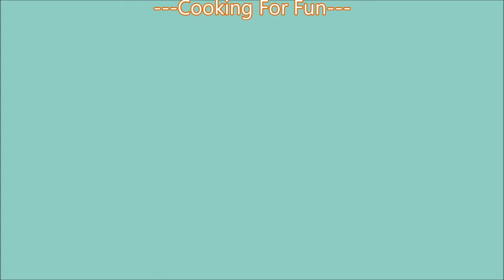برياني الدجاج العراقي بالفرن / طريقة سهلة وجديدة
دجاج برياني هو طبق المشهور في العراق. إنه لذيذ للغاية ولكنه يحتاج إلى بضع خطوات مع العديد من القدور والمقالي إذا كنت ترغب في طبخها فوق الموقد !!  طبخه في الفرن يؤدي الى تقليل كمية الأطباق التي تحتاج إلى غسلها ويقلل من الضغط عليك بينما يعطيك نفس النتيجة.

المكونات لطبخ الأرز:

٢ كوب أرز بسمتي يغسل وينقع لمدة 30 دقيقة
١ ملعقة طعام بهارات برياني مخلوطة (متوفر في المحلات العراقية او العربية)
١/٢  ملعقة صغيرة قرفة
١/٢  ملعقة صغيرة من الهيل
١  ملعقة صغيرة ملح أو حسب الرغبة
١/٤ ملعقة صغيرة لون الطعام الأصفر أو من الزعفران أو الكركم او العصفر مع ربع كوب ماء ساخن
٢ ١/٤-٢ ٣/٤ كوب مرق الدجاج الساخن أو الماء الساخن أو المزيج
١ كوب من البازلاء الخضراء المجمدة
ربع كوب زيت من اختيارك (لقد استخدمت زيت الزيتون)

المكونات لتنقيع الدجاج:
دجاجة كاملة مقطعة إلى 8 قطع أو استخدم أي جزء من اختيارك
١  ملعقة صغيرة ملح او حسب الرغبة
١ ملعقة صغيرة فلفل أسود
١ ملعقة صغيرة من توابل البرياني (اختياري)
١ ملعقة كبيرة زيت

تخلط جميع المكونات وتتبل لمدة ساعتين على الأقل أو الليل كله.

كيفية عمل راءس العصفور:

١/٢-١ باوند لحم مفروم
١/٢ ملعقة صغيرة الملح
 ملعقة صغيرة كل التوابل أو 7 التوابل
١-٢ فصوص الثوم المفروم

تخلط جميع المواد جيدا وتشكل الى كرات صغيرة

مكونات إضافية

٣ بطاطس -تغسل وتقشر ثم تقطع الى مكعبات صغيرة ثم تتبل بالملح والزيت.
١-١ ١/٢ كوب من اللوز  (يحمر بملعقة كبيرة من الزيت)
١-١ ١/٢ كوب زبيب (تقلى في ملعقة كبيرة من الزيت لبضع دقائق)
٣-٤ بيض مسلوق
الخطوات:
- سخن الفرن إلى حرارة ٤٠٠ف/ ٢٠٠ مئوية
- امزج جميع مكونات الأرز في صحن الخبز بقياس (8X13) انج تم مسحها بالزيت مسبقًا ثم يغطى الصحن بورق الالمنيوم السميك .
-اثقب الالمنيوم في العديد من الأماكن حتى يتسنى لأي عصير الدخول إلى الأرز الذي تحته.
- قم بترتيب قطع الدجاج فوق الألمنيوم ثم غطيها مرة أخرى بورق الألمنيوم بشكل محكم بحيث لا يستطيع اي بخار الخروج منه.
- ترتب البطاطا وكرات اللحم في صينية مغلفة مع  الألومنيوم السميك أو يمكنك استخدام الصواني الألومنيوم لاستعمال الواحد التي يمكن التخلص منها واحدة لكل منهما.
- ضع صحن الأرز  وصينية الكرات اللحم و البطاطا في الفرن الساخن.
- بعد 15-20 دقيقة أخرج كرات اللحم. يجب أن يكون لونها بني.
- بعد 1 - 1:15 ساعة اسحب طبق الأرز صينية  البطاطا. تحقق من طهي الأرز.
- قم بخلط مكعبات البطاطا و قلبها ونقل قطع الدجاج إلى صينية البطاطس حتى يواصل كلاهما الخبز والاحمرار .
- أضف كرات اللحم ونصف اللوز والزبيب فوق الأرز ثم غطيها جيدًا.
- أخرج البطاطا عندما تكون جاهزة ومحمصة . اترك الدجاج لمواصلة الخبز التحمير.
- قم بخلط بلطف الأرز وكرات اللحم ونصف اللوز والزبيب والبطاطس ثم غطيها جيدًا.
- أخرج الدجاج أخيرًا بعد ساعة ونصف  او ساعتين  أو حتى تنضج وتُحمر جيدا .
- تضع قطع الدجاج على مزيج الأرز وتُزيّن مع بقية اللوز المقلي والزبيب والبيض المسلوق.
، يمكنك إضافة المزيد من البازلاء الخضراء المطبوخة على القمة.
-تقدم مع سلطة بسيطة أو مرقة الفاصوليا البيضاء.
- استمتع بالذ طبق من المطبخ العراقي.